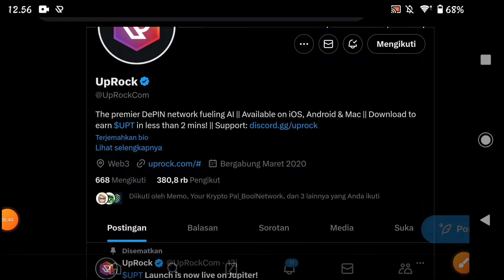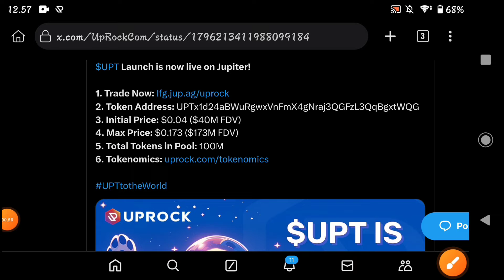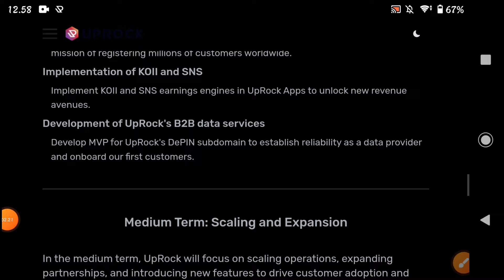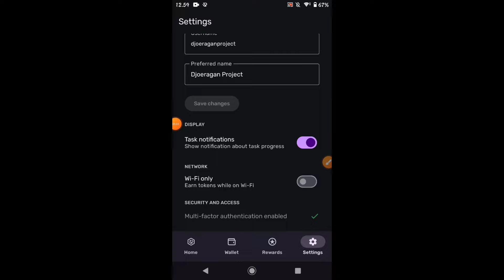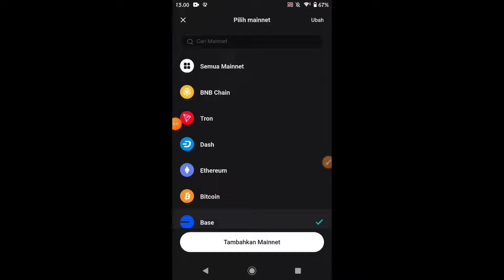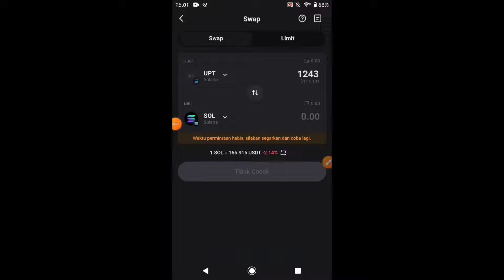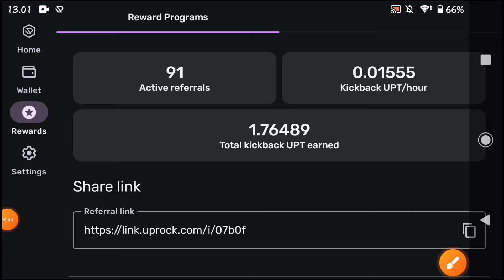Airdrop UpRock Update ✅ Harga Sudah Listing Di Jupiter Exchange Solana Tinggal Distribusi